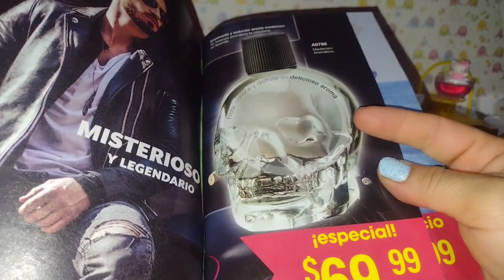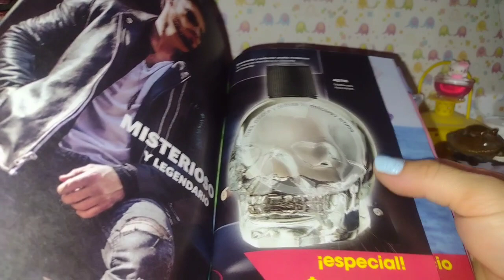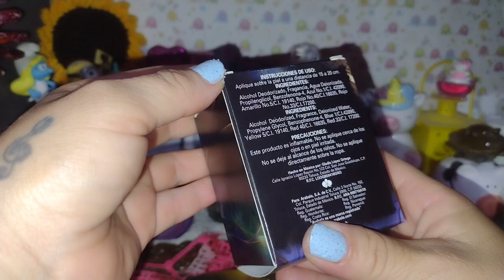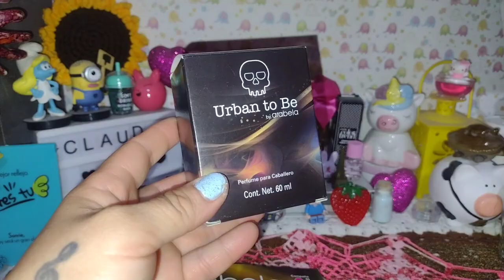Urban to be